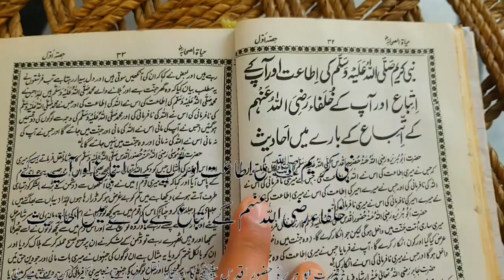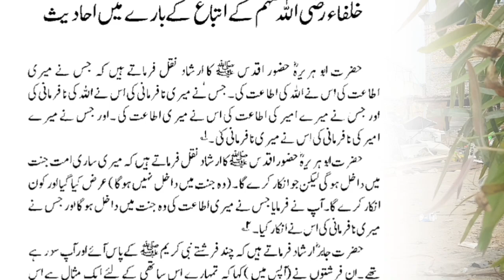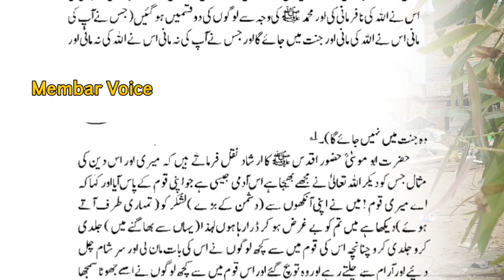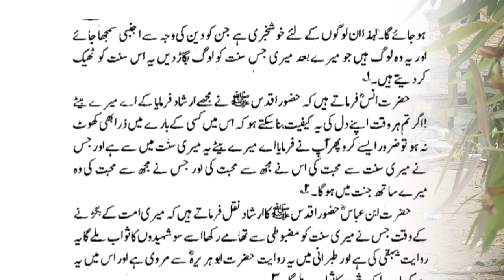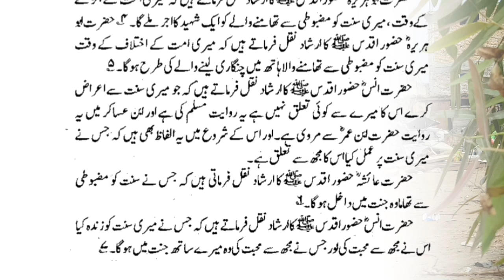Alhamdulillah Starting Hayat E Sahaba Jild E Awwal | Member Voice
Tableeghi Jamaat Nisab Kitab Hayat E Sahab Hayat Us Sahaba By Molana Yousaf Sahab Rehmatullah Aleh Tarjama Molana Ahsan Ul Haq Sahab Damat Barkatuhum.
We Start New Achievement In Our YouTube Channel.